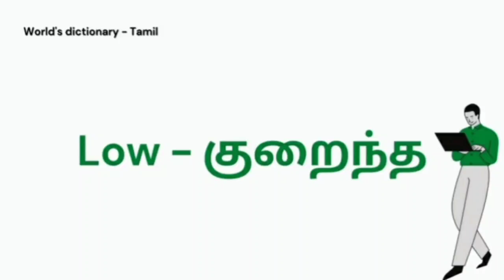Low Meaning in Tamil | World's Dictionary Tamil